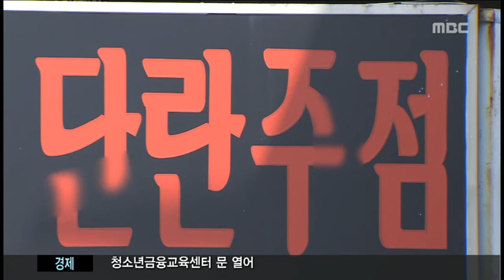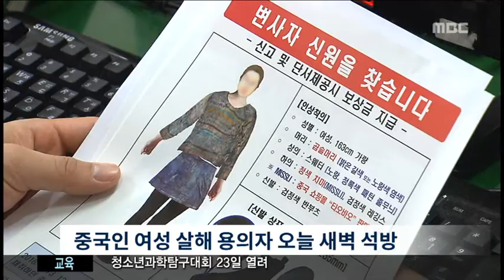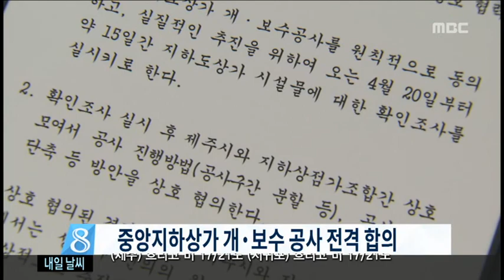제주MBC 뉴스데스크 2016년 4월 20일(수)